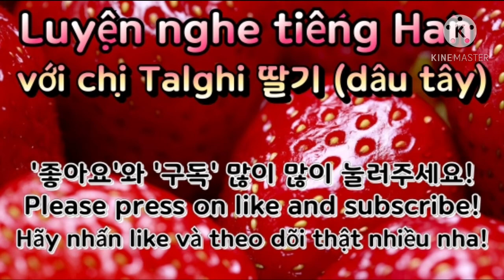#79 한국 드라마로 한국어 듣기 연습 hoc tieng han qua phim truyen hinh 김비서가 왜그럴까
Tôi làm viveo này để giúp các bạn  luyện  nghe tiếng hàn.

Luyện nghe nói tiếng Hàn qua phim truyền hình HQ 'Thư ký Kim sao thế nhé.